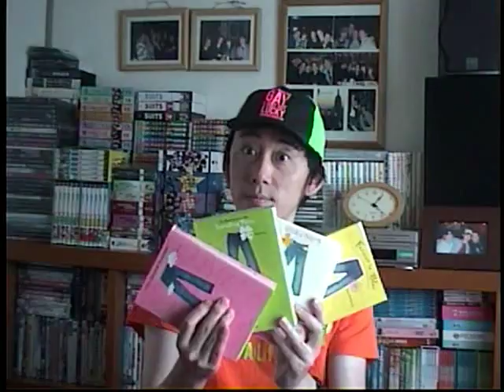Cafe Scotty - EPISODE 30 : "The Sisterhood Of The Traveling Pants" Books & The Movies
I'm gonna make Vlog Videos time to time and will share here as my vlog/documentary. First video is more like to introduce myself for the first and it is with tons of pictures than actual video but I'm gonna try to make it more like real documentary and interviews from next.